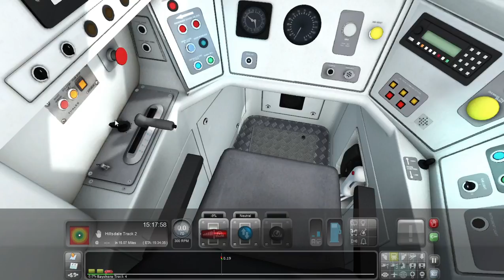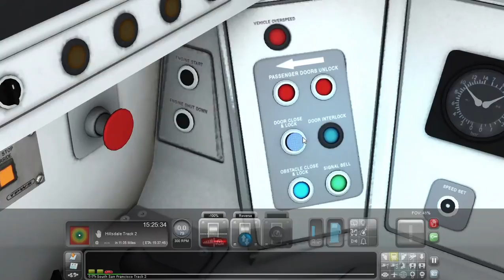ขับรถไฟในเกม Train Simulator 2018 จอดเลยสถานี